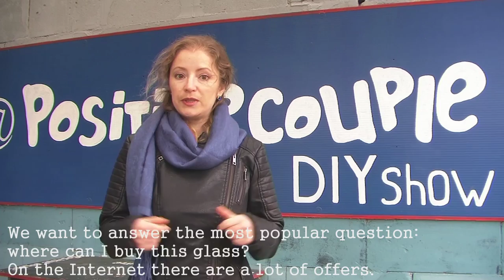Psychedelic floor lamp.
How to make outdoor lamp out of oak.